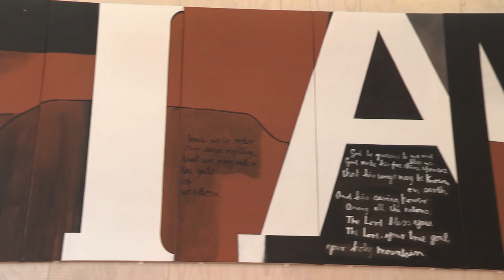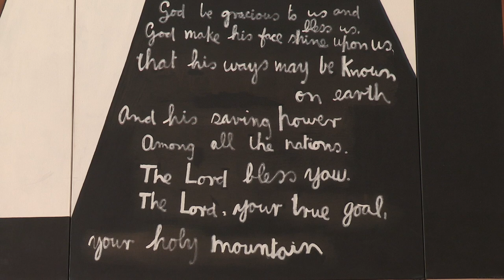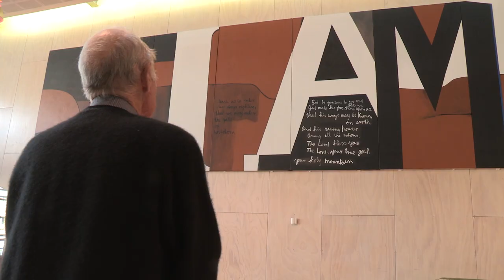Gate III by Colin McCahon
Gate III by Colin McCahon is one of the largest and most important artworks in the Victoria University of Wellington Art Collection. Hear Emeritus Professor Tim Beaglehole talk about his purchase of this painting, which is currently situated in the foyer of Rutherford House.